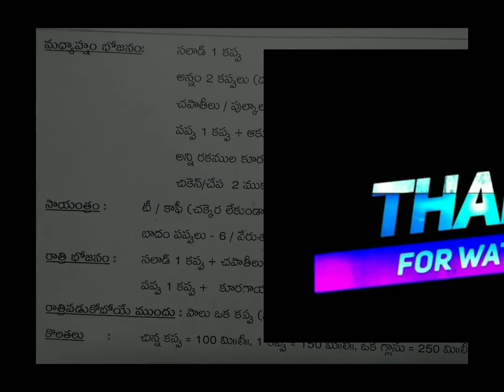ONE DAY MEAL PLAN FOR DIABETIC PATIENTS||LATEST OFFERS||VIZAG OFFERS